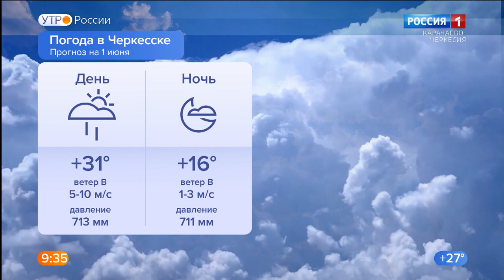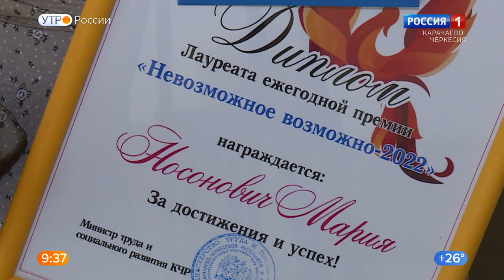Утро России. Карачаево-Черкесия 01.06.2022